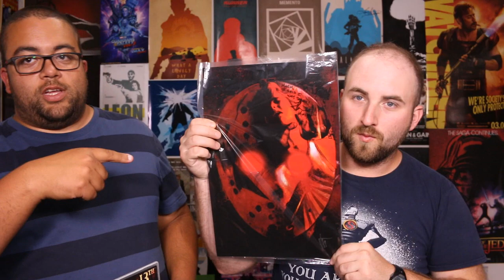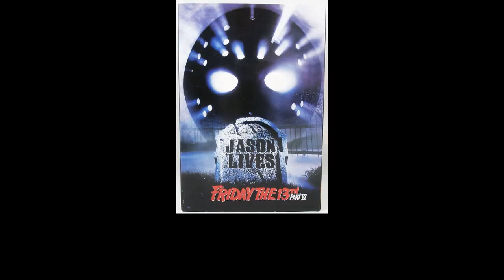Friday the 13th Part 6 Jason Lives Movie Review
Finally released on an actual Friday the 13th, Mark and I reviewed probably the best film in the series! This is our review for Jason Lives!